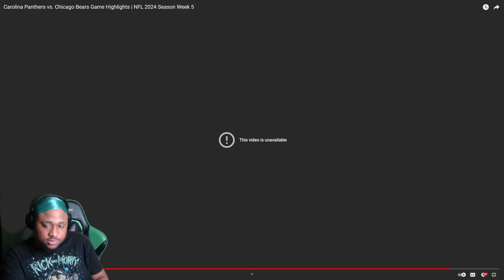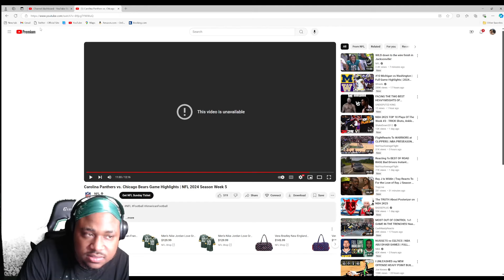Carolina Panthers vs. Chicago Bears | 2024 Week 5 Game Highlights! Reaction